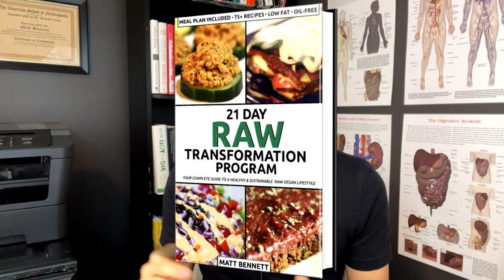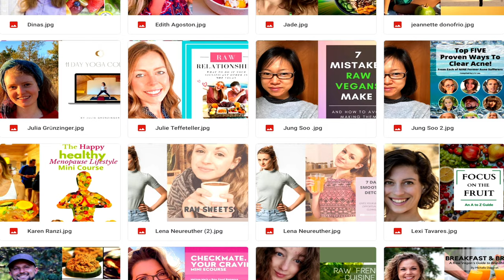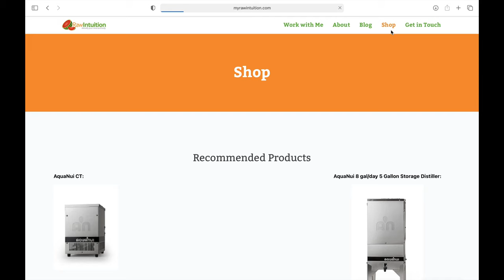3 Lifestyle Hacks To Change Your Life Forever | RAW VEGAN TRANSFORMATION TIPS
Thank you all who purchased the bundle!!  We truly appreciate your support ☺️

The eBook includes your guide to a full diet (and lifestyle!) makeover, a DAILY MEAL PLAN, and over 75 RECIPES that are raw vegan, oil-free, low fat, and low salt.

Some recipe favorites are lasagna, chili, tuno sliders, pizza bites, zhugetti and meatless balls, tropical celebration smoothie, chocolate mulberry crunch balls, royal dragon dressing, and Brazilian curry dressing!

We offer a daily meal design that makes the raw vegan lifestyle SUSTAINABLE.  Our simple approach will keep you satisfied and finally take your health to the next level!

5 Amazing Breakfast Smoothie Recipes when you sign up to our newsletter!

🙏SUPPORT
Support Raw Intuition's efforts in changing lives